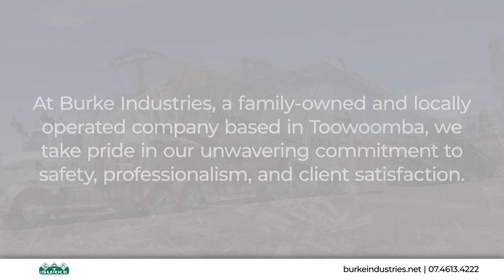Burke Industries Harristown Queensland 4350X